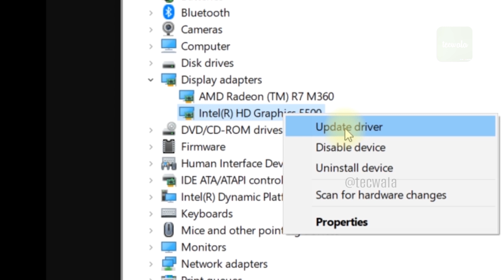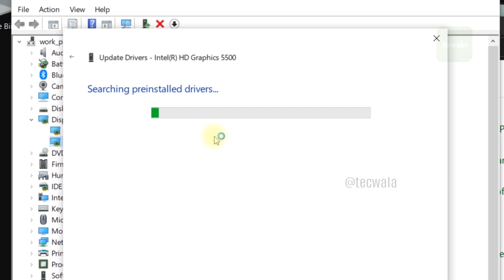update old graphic card or display drivers in windows 10/8/7 || Tecwala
hello people.
i'm back with a new video to explain how to update graphics drivers in windows system.

if u don't like this video, just tap on dislike button above.